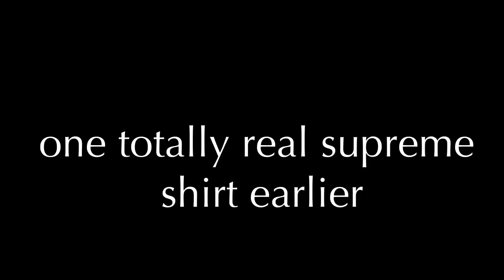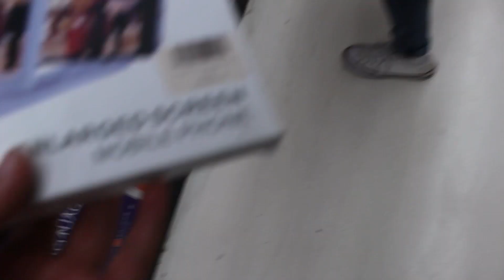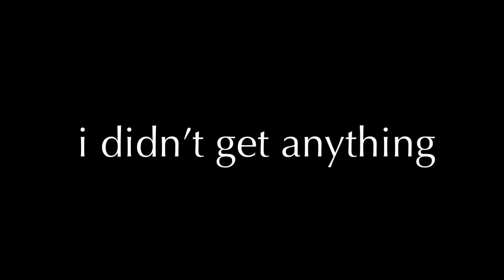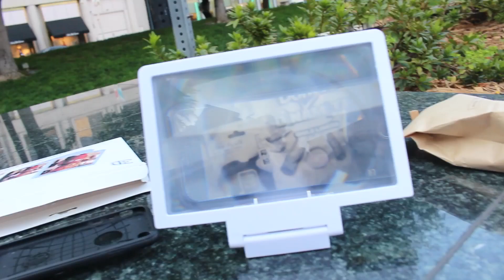Almost wasted my money on this!